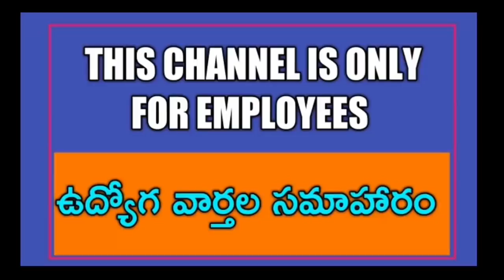Strong Reason behind the postponement of Announce Telangana Govt Employees PRC .